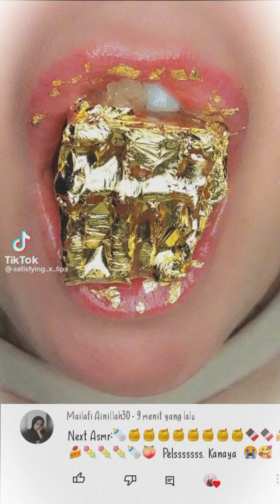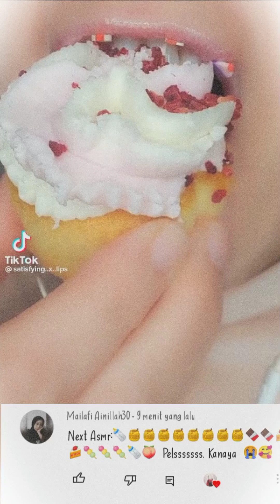Next? asmr asmrfood asmreating asmrvideo